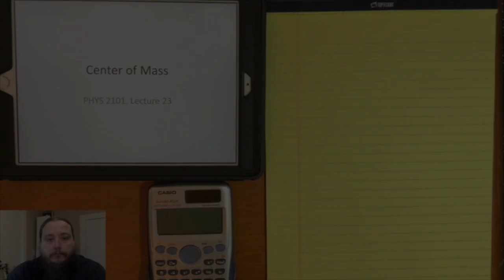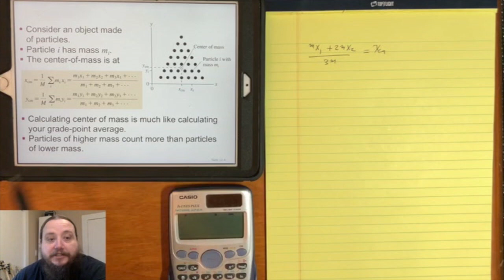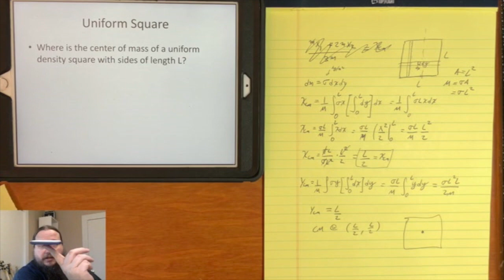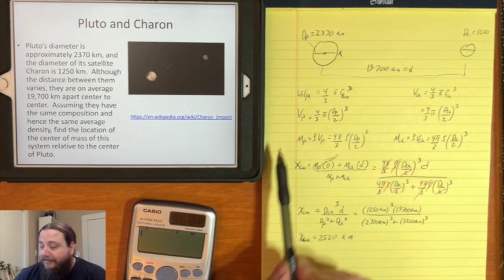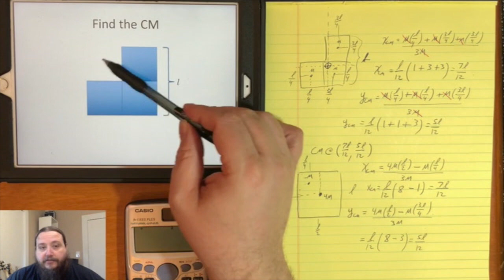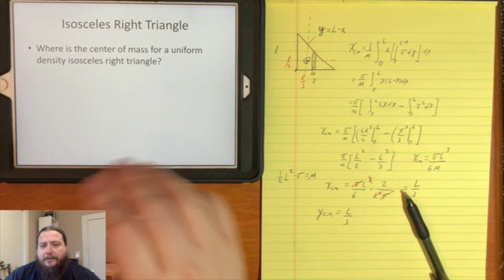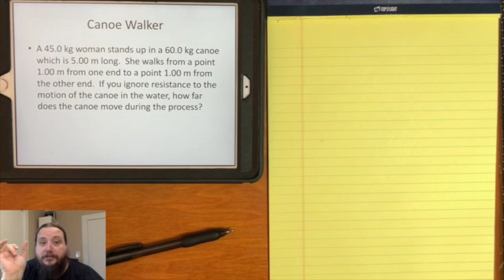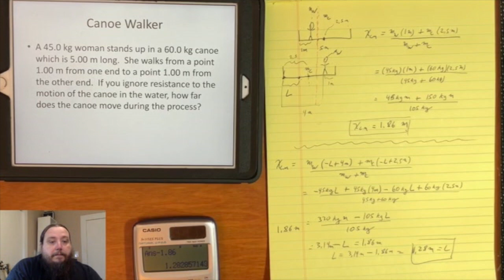PHYS 2101 Lecture 23